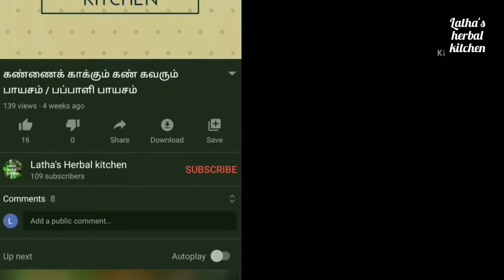கமலாப்பழ புலாவ் or ஆரஞ்சு புலாவ் | orange pulav recipe in tamil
கமலாப்பழம் புலாவ்
தேவையான பொருட்கள்

1. எண்ணெய் - 50 கிராம்
2. பச்சைப் பட்டாணி - 1 கப்
3. வெங்காயம் நறுக்கியது - 2
4. குடை மிளகாய் நறுக்கியது - 2
5. சீரக சம்பா அரிசி - 600 கிராம்
6. பச்சை மிளகாய் - 6
7. கொத்தமல்லி - தேவையான அளவு
8. மஞ்சள் பொடி - 1/2 தேக்கரண்டி
9. தூள் உப்பு - 1/2 தேக்கரண்டி
10. கரம் மசாலாத்தூள் - 1 தேக்கரண்டி
11. சர்க்கரை - 1/2 தேக்கரண்டி
12. இஞ்சி பூண்டு விழுது - 4 தேக்கரண்டி
13. நெய் - 2 தேக்கரண்டி
14. கல் உப்பு - தேவையான அளவு
15. பிரிஞ்சி இலை - 2
16. பட்டை - 2
17. இலவங்கம் - 6
18. ஏலக்காய் - 3
19. எலுமிச்சை சாறு - 1 தேவையானால் சேர்த்துக்கொள்ளவும்

கமலாப்பழசாறு அரைக்க
1. கமலாப்பழம் - 4
2. காய்ந்த மிளகாய் - 10
3. காஷ்மீரி மிளகாய் - 2 அல்லது தனி மிளகாய் தூள் - 2 தேக்கரண்டி